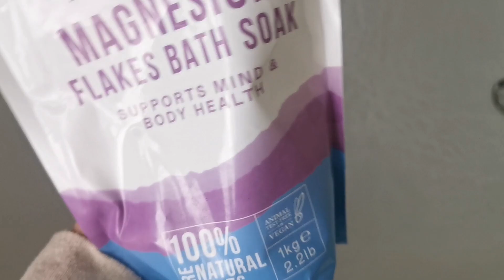Multiple Sclerosis - A Mineral Miracle?!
I have been using Epsom Salts for years to help my multiple sclerosis.

Magnesium is an important mineral for our bodies and it can be found in a variety of foods. The easiest way to get magnesium into your body is through the skin - hence the Epsom Salts bath.
It's kind enough for people with MS because the water doesn't have to be hot, sometimes rise in temperature can bring on MS symptoms for people.

Try it out! There's nothing to lose!
Please always consult with your doctor or gain medical advice if you want to start using this as its not always for everyone.
If you’ve never had an Epsom salt bath, consider testing a patch of skin with magnesium sulfate and water first.

Avoid submerging broken skin in an Epsom salt bath.

Stop use if you experience:

itchy skin
allergic reactions, like hives or rash
skin infection

Links

0:00 introduction
0:26 magnesium and sulphate
0:49 what foods contain magnesium
1:24 why is magnesium important
1:55 reduces inflammation
2:40 decrease Migraine attacks
3:08 helps with spasms
3:40 helps to regulate sleep patterns
4:13 magnesium helps with anxiety
4:32 magnesium plays a role in brain function and mood
4:58 the bottom line
5:11 deficiency in magnesium
5:56 update on life and granny
6:21 happy Christmas